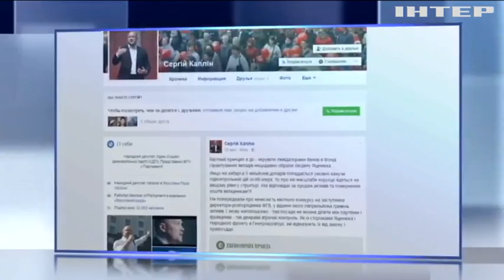Чиновница фонда гарантирования вкладов попалась на взятке в $5 млн